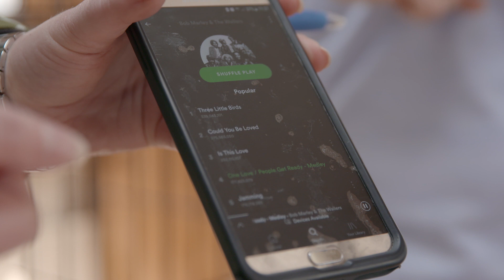Music, going to the dogs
Music therapy week is fast approaching and it's not just humans who can benefit from a well-chosen tune. Research from the UK shows certain types of music can reduce anxiety in animals, particularly dogs in kennels, which is nothing to be sniffed at. Zoe George from RNZ Music reports.